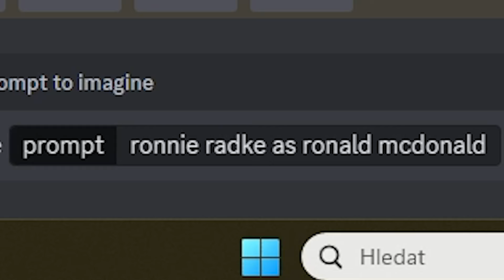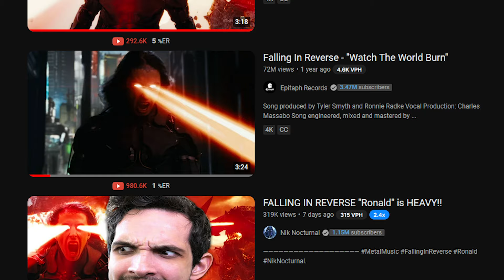"Ronald" didn't have to go THIS HARD! (REACTION)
That awesome song in the background: Aknewgod - Indifferent